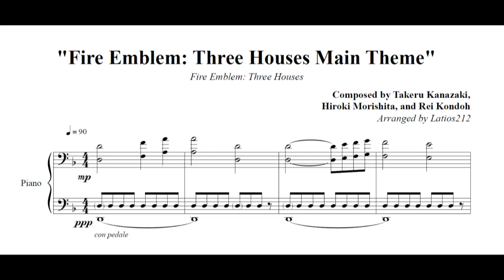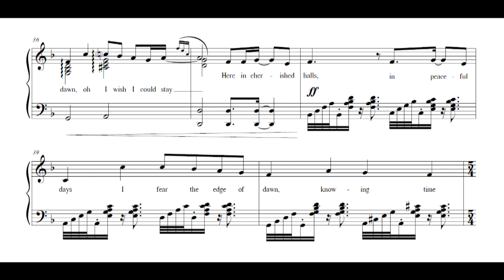Fire Emblem: Three Houses - Main Theme (Piano Sheet Music)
Composed by Takeru Kanazaki, Hiroki Morishita, and Rei Kondoh

Here's my arrangement of the main theme! ^^ It was fun to work through all the different textures in this one, from the droning voice at the beginning through the last bit of dubstep-influenced sound towards the end and the coda.